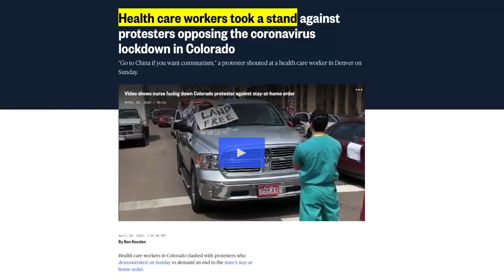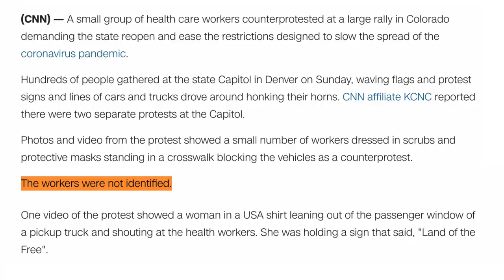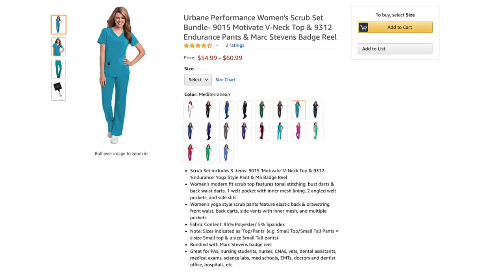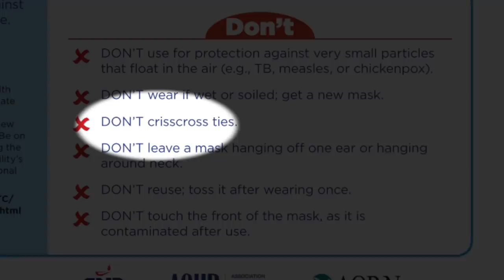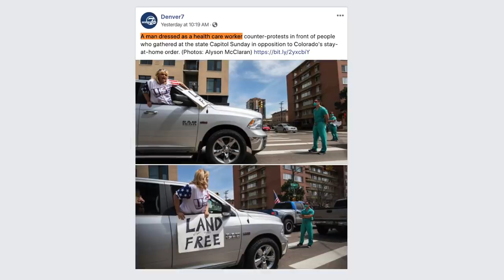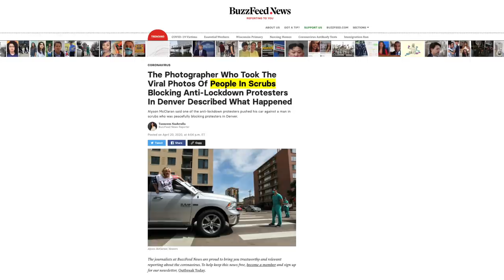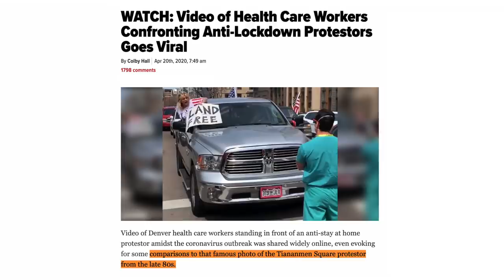Who Are the ‘Nurses’ In the Viral Counter-Protest Photos? | Inquiring Minds Want to Know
Health care workers took a stand against protesters opposing the coronavirus lockdown in Colorado
Local reporter says the people in scrubs declined to provide information
'Everyone Was Screaming at Them.' The Story Behind Those Photos of the Counter-Protesting Health Care Workers
Amazon scrubs
The Photographer Who Took The Viral Photos Of People In Scrubs Blocking Anti-Lockdown Protesters In Denver Described What Happened
WATCH: Video of Health Care Workers Confronting Anti-Lockdown Protestors Goes Viral